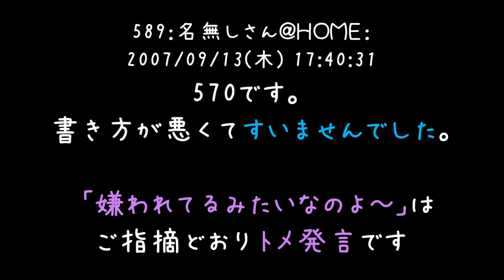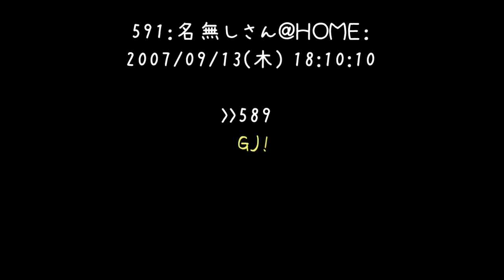嫁子たん、私のこと避けてな～い？（ﾆﾔﾆﾔ【2ch】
こいつ絶対分かってて聞いてきてるよ（；＾ω＾）
この絶妙なさじ加減の嫌味が言える奴が忘れっぽいはずがないですよね。
計算で動く糞トメの匂いがプンプンします（　＾ω＾）